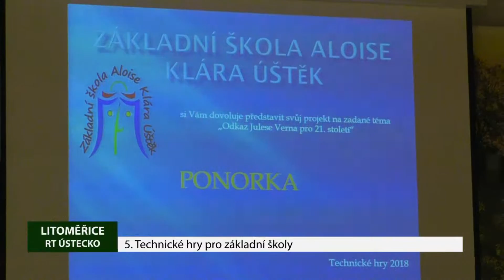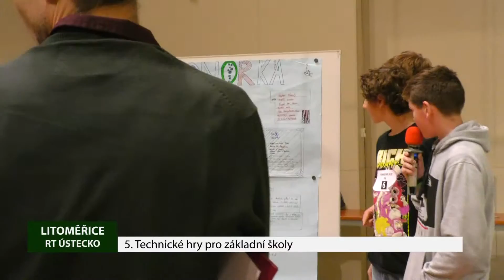LOVOSICE: Technické služby jsou na zimu připraveny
Technický klub mládeže, který funguje při litoměřickém Domě dětí a mládeže Rozmarýn uspořádal pátý ročník Technických her. Soutěžní klání pro děti ze základních škol si klade za cíl především vzbudit u dětí zájem o techniku.